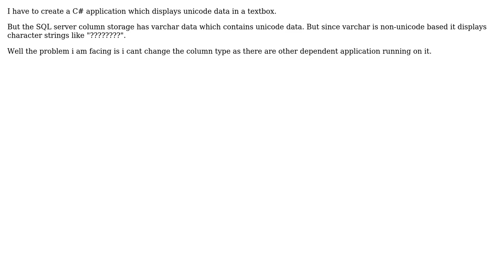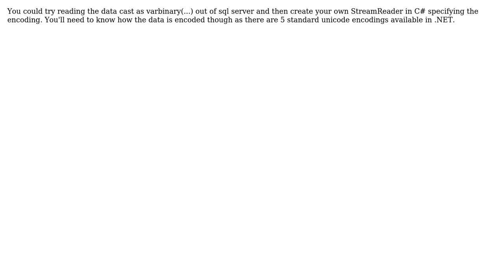How to retrieve unicode data stored directly in non-unicode field as varchar format in sql server?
With thanks & praise to God, and with thanks to the many people who have made this project possible! | Content (except music & images) licensed under CC BY-SA | Music | Images & others | With thanks to user Thomas user Samujjal user Daniel Renshaw and the Stack Exchange Network Trademarks are property of their respective owners. You are responsible for your own actions.